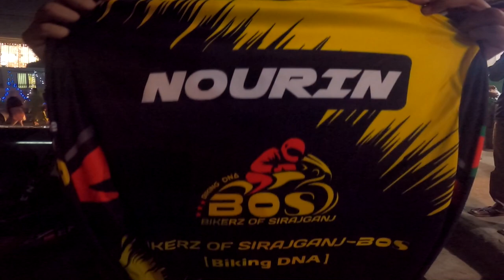জোর করে ভালো থাকা | Kazi Nourin | Lady Biker Bangladesh |Singer | Music Director